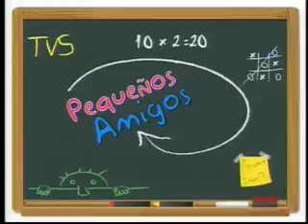Pequeños Amigos TVS Dia del periodista parte 3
PROGRAMA INFANTIL-JUVENIL
transmitido de LUNES a VIERNES de 3:30 a 4:30 pm
EN VIVO
Conducido por: Viviana Sofia
Canal: TVS
señal abierta: Edo aragua canal 32 y Edo.Carabobo canal 60
Intercable canal 08
Multitel canal 07